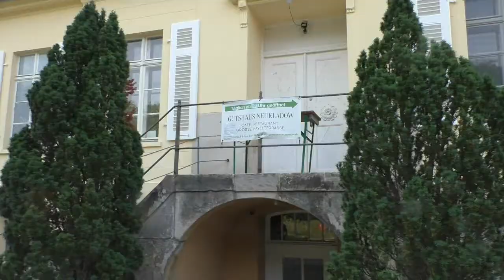2020 08 02 Berlin Kladow und Moabit Rundfahrt - Corona-Relax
Berichte und Erzählungen zur Corona-Demo in Berlin   August 2020:
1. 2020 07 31 Corona Berlin: Anreise vom Odenwald und Camping in Berlin-Gatow - Start bei der StäV

(einige Abschnitte überscheiden sich)